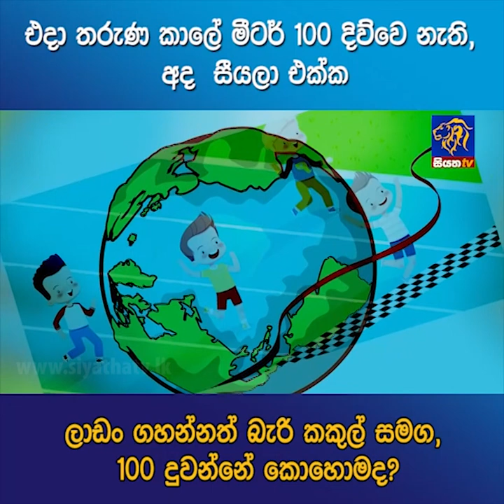එදා තරුණ කාලේ මීටර්100 දිව්වෙ නැති, අද සීයලා එක්ක ලාඩං ගහන්නත් බැරි කකුල් සමග, 100 දුවන්නේ කොහොමද ?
එදා තරුණ කාලේ මීටර්100 දිව්වෙ නැති, අද සීයලා එක්ක ලාඩං ගහන්නත් බැරි කකුල් සමග, 100 දුවන්නේ කොහොමද ? | Siyatha News